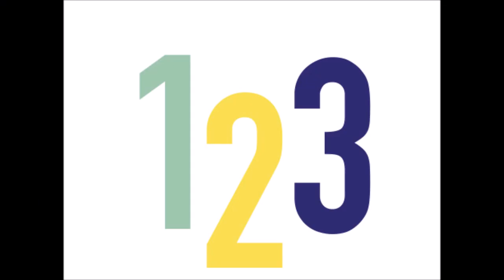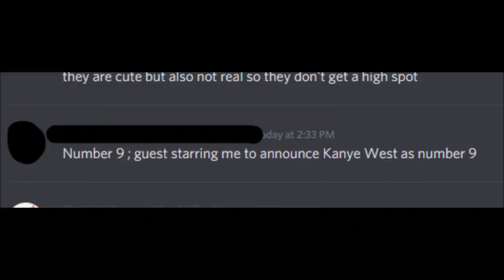Top Ten funniest women 2019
Tis' has been a gREAT year for comedy! I liek joe you like jokes we LALLLLLLLLLLLLLLLLLLLLLLLLLLLLLLLLLLLLLLLLLLLLLLLLLLLLLLLLLLLLLLLLLLLLL